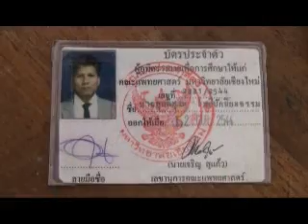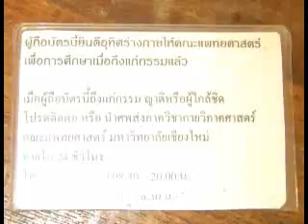งานศพคุปติชุณห์(7กพ.53) จ.พะเยา